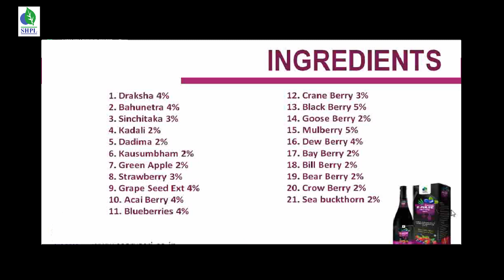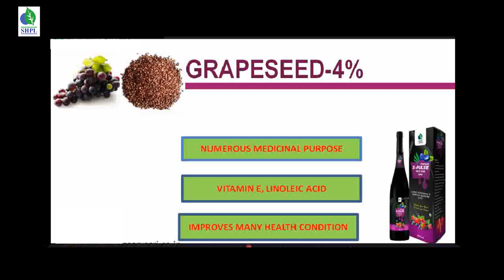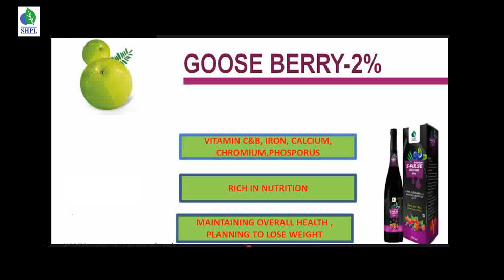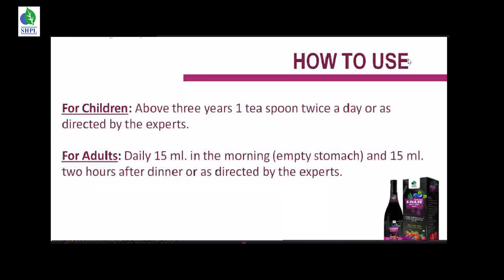S-PULSE Ingredients and Benefits in tamil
Video about the use of juice S-PULSE and the benefits that can result from it